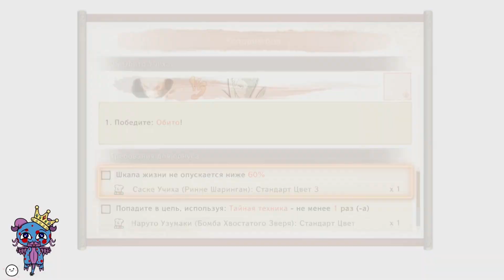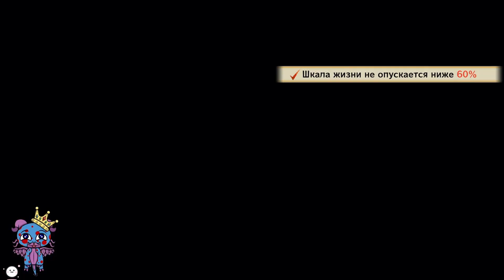NARUTO X BORUTO Ultimate Ninja STORM CONNECTIONS #7